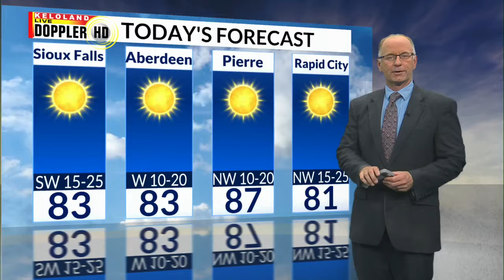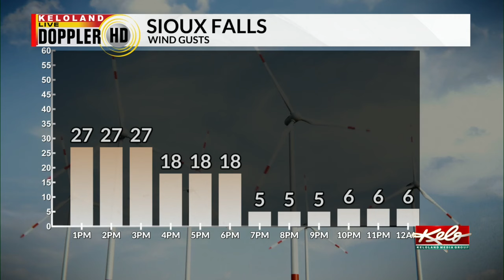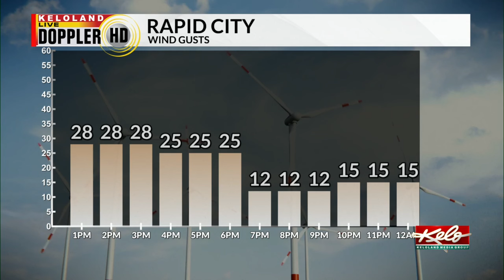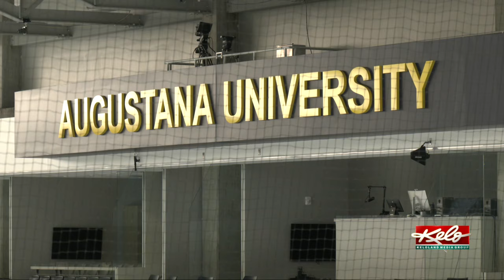Rapid City shooting; Pork showdown winner